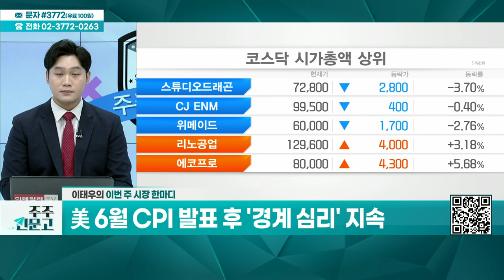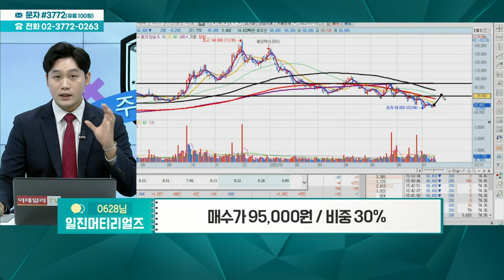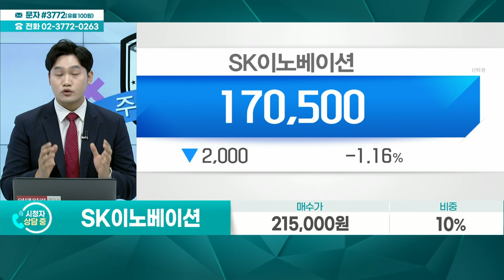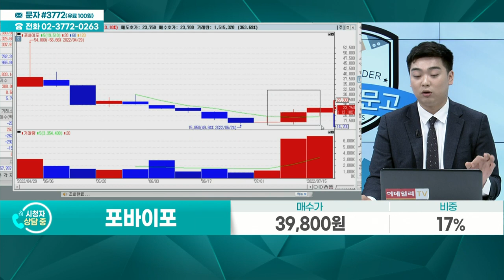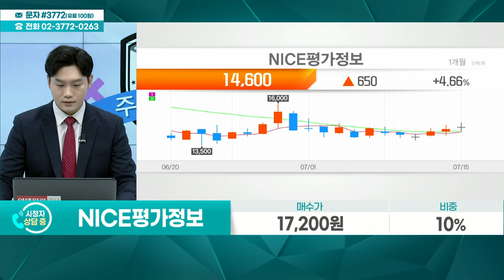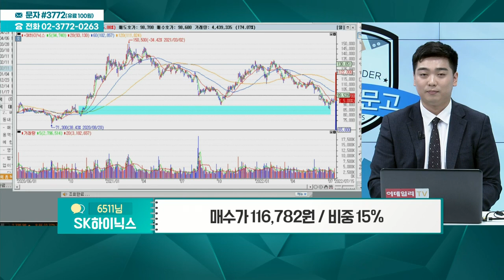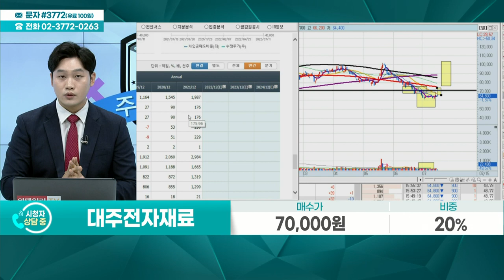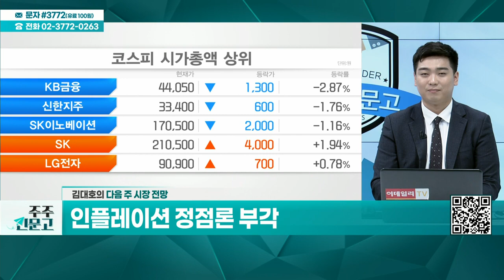일진머티리얼즈, 일진전기, SK이노베이션, 포바이포, NICE평가정보, 캠시스, SK하이닉스, 대주전자재료, 대호에이엘_주주 신문고 (20220716)